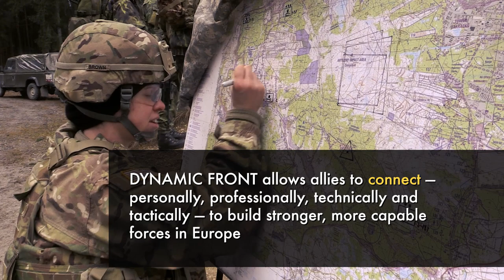A strong Europe needs dynamic training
No nation can confront today’s challenges alone – Dynamic Front
demonstrates the U.S. resolve to stand side-by-side in Europe with our NATO Allies and partners.

Dynamic Front 18 will include approximately 3,700 participants from 26 nations,